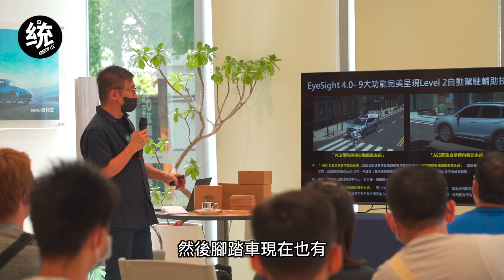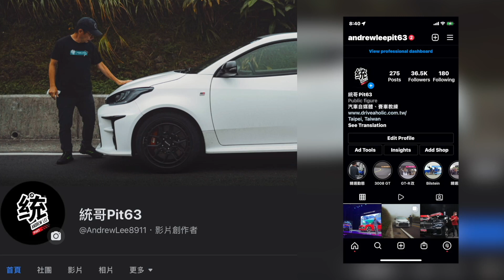統哥 X Subaru台灣意美汽車桃園中壢展示中心：一日店長活動